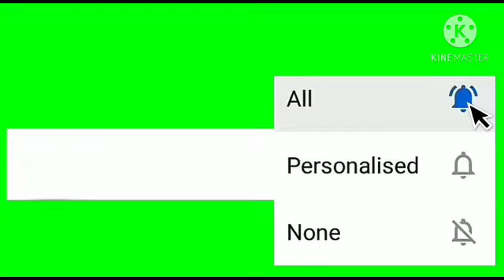headshot training room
mongsonggipa angni video uploud ka, ade custom kalarangko upload ka, atgen